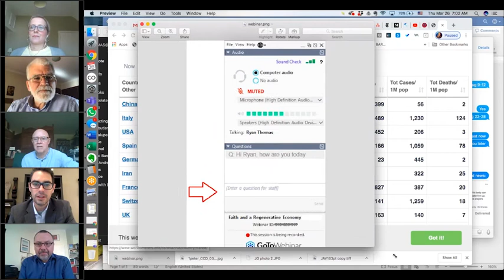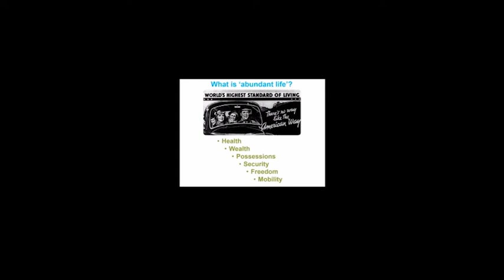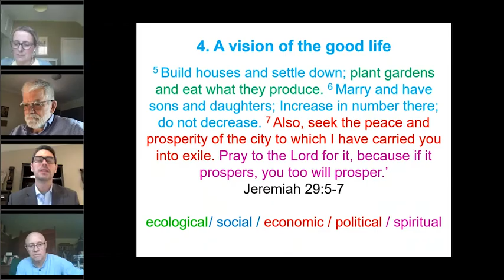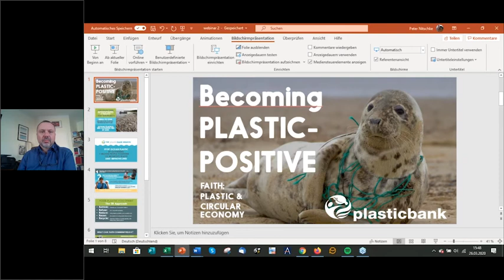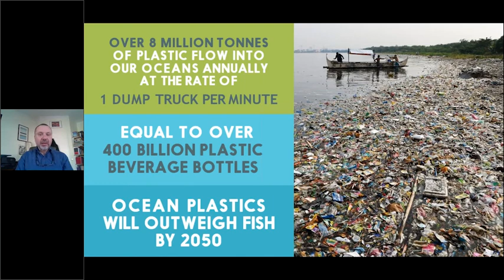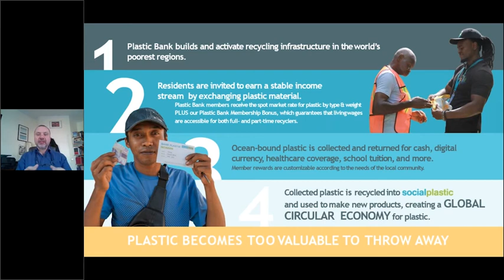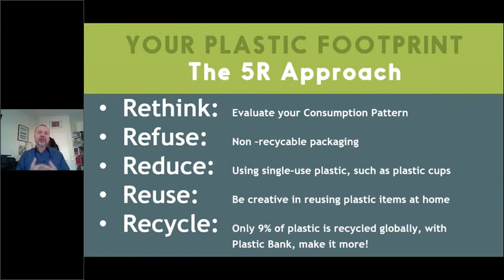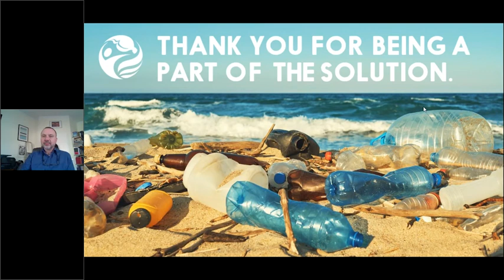Faith and a Regenerative Economy: Doing Business for the benefit of People and Planet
This webinar brought experts together on March 26, 2020 to discuss how the earth’s natural systems operate circularly & regenerate to sustain life. How we must leave nature healthier, better off & more resilient than we found it. Adopting a regenerative model, integrating the needs of society with the integrity of nature, is the only way forward.

Host:  Ryan Thomas, Plastic Bank

Speakers :

Rev. Dr. Dave Bookles, Director of Theology, A Rocha International
Dr. Jose Ambrozic, Humane School of Business, Ecuador; San Pablo Catholic University,    Peru
John Paul II University, Costa Rica
Joanne Green, Senior Policy Advisor, Tearfund
Dr. Peter Nitschke, Faith Program Specialist, Plastic Bank

Plastic Bank gives value to plastic waste and it can be exchanged for rewards or money and helps lift people out of poverty by providing income and additional life-improving items and services. By revealing the value in waste plastic we help reduce global poverty while stopping ocean plastic from entering our seas and waterways.  Our mission is to remove plastic waste such as plastic bottles from the land, oceans and waterways while helping people ascend from poverty and transition into entrepreneurship.  We currently operate in Haiti, Indonesia, the Philippines, Brazil and anticipate going to Vietnam and Thailand in 2020.  Plastic Bank is collecting ocean bound plastic at a rate of almost 2 million pounds (900000kg's) a month.  The plastic we collect is flaked or baled and then transported to a facility to use it in recycled products.  Be part of the solution!

Join the Plastic Bank revolution to start changing the world!